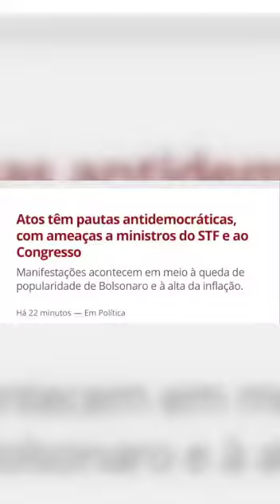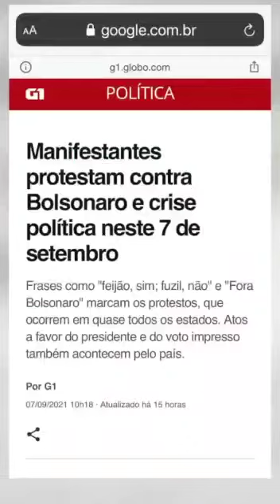PRES. BOLSONARO, AS MANIFESTAÇÕES E A SAFADEZA DO JORNALISMO DA GLOBO E CNN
Pastor Silas Malafaia comenta a canalhice da imprensa mentirosa que busca encobrir a verdade e distorcer os fatos. Foi o maior ato político da história, com cidadãos manifestando por liberdade!